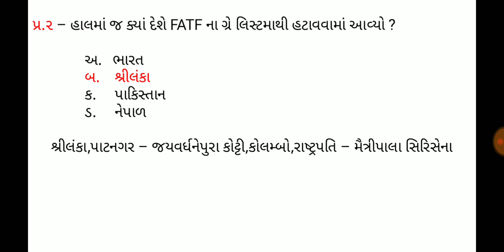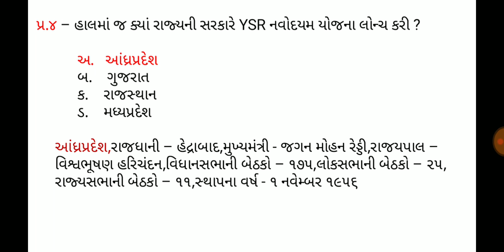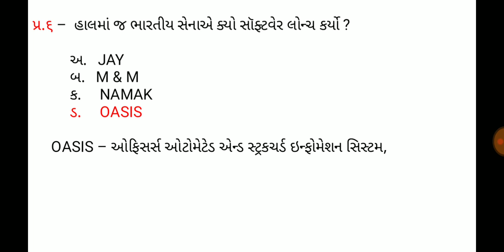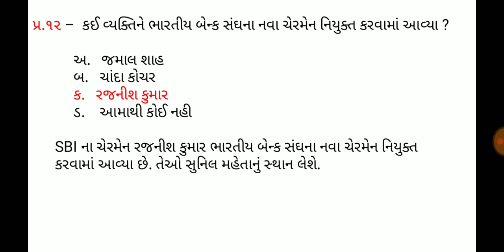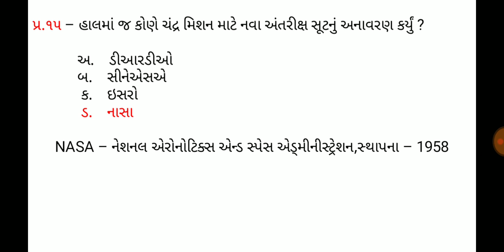23 October 2019,Current affaires in gujrati,daily gk in gujrati,MCQ,GPSC,SSC,BANK,RAILWAY,POLICE